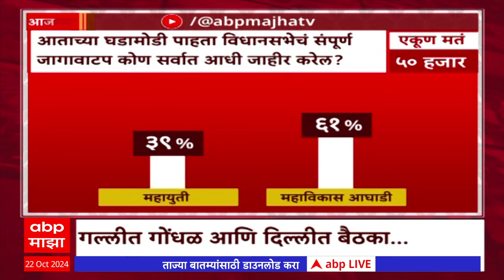Zero Hour Vidhan Sabha : MVA - Mahayuti जागावाटप वेटिंगवर कोण करणार संपूर्ण यादी जाहीर?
नमस्कार मी विजय साळवी. झीरो अवरमध्ये आपलं स्वागत. महाराष्ट्रात विधानसभा निवडणुकीचा धुरळा उडू लागलाय. गुलाल आणि फटाक्यांच्या खरेदीलाही सुरुवात झालीय.. फक्त गुलाल कोण उधळणार यासाठी आपल्याला २३ नोव्हेंबरची वाट पाहावी लागणार आहे.पण सध्या तरी इच्छुक उमेदवारांसमोर गुलाल उधळण्यासाठी खरं आव्हान उभं राहिलंय ते आहे उमेदवारीचं. मंडळी एकदम बरोबर ऐकलंत. इच्छुक उमेदवारांसमोर आव्हान उभं राहिलंय ते आहे उमेदवारीचं.
अनेकांनी गुलालाची ऑर्डर देऊन ठेवलीय खरी. पण, अजूनही त्यांच्या उमेदवारीचाच पत्ता नाही असं चित्र राज्यातल्या २८८ मतदारसंघात दिसतंय..भाजपनं सर्वात आधी ९९ जणांची पहिली यादी जाहीर केली. पण त्यांनाही अनेक मतदारसंघांमधून नाराजीचा सामना करावा लागतोय. फक्त पक्षातूनच नाही तर भाजपनं जाहीर केलेल्या काही उमेदवारांना मित्रपक्षांमधूनही विरोध सहन करावा लागतोय..
सध्या फक्त महायुतीतच नाही तर महाविकास आघाडीतही असाच गोंधळ सुरु आहे. कारण, इथं मविआतील पक्षांनी निवडणुकांसाठी एबी फॉर्म्सही वाटायला सुरुवात केलीय. पण, जागावाटप काही जाहीर केलेलं नाहीय.. तुम्ही म्हणाल की मग हे एबी फॉर्म कसं काय वाटप करतायेत. तर मंडळी, काँग्रेस, ठाकरेंची सेना आणि शरद पवारांची राष्ट्रवादी यांच्यात जवळपास २१० जागांवर एकमत झालंय. त्यामुळं आपापल्या पक्षाच्या वाट्य़ाला आलेल्या जागांचा आकडा जाहीर करण्याआधीच एबी फॉर्म्स वाटप सुरु झालंय.. तेही आपण आजच्या भागात पाहणार आहोत.. पण, त्याआधी आज दिवसभरात घडलेल्या घटनांचा आढावा सांगतो.. काल दिवसभर दिल्लीत... आणि आज दिवसभर मुंबईत मविआच्या नेत्यांच्या बैठकाच बैठका पार पडल्या..
दिल्लीतून काँग्रेसनं मविआत निर्माण झालेल्या संघर्षावर तोडगा काढण्यासाठी आणि समन्वयासाठी बाळासाहेब थोरातांना जबाबदारी सोपवली. तेच बाळासाहेब आज सकाळी पोहोचले सिल्व्हर ओक बंगल्यावर... तिथं शरद पवारांशी चर्चा केल्यानंतर साधारण दुपारी बाराच्या सुमारास बाळासाहेब थोरात पोहोचले उद्धव ठाकरेंच्या मातोश्री बंगल्यावर... ही झाली दुसरी बैठक...
ठाकरेंसोबतची बैठक संपवून बाळासाहेब थोरात पोहोचले विरोधी पक्षनेते विजय वड्डेटीवारांच्या घरी पोहोचले. तिथं काँग्रेसच्या नेत्यांसोबत तासभर बैठक चालली. ही होती दिवसभरातील तिसरी बैठक.
साधारण तीन-साडेतीन वाजेपर्यंत तीन बैठका संपवून बाळासाहेब थोरातांनी चौथ्या बैठकीची माहिती दिली. ती होती महाविकास आघाडीची संयुक्त बैठक. मुंबईतील ग्रॅण्ड हयात हॉटेलमध्ये..
जिथं महाविकास आघाडीमधल्या तिन्ही घटक पक्षांचे प्रमुख नेते उपस्थित होते... त्याच बैठकीत नेमकं काय काय घडलंय.. त्याचीच आपण इनसाईड स्टोरीही जाणून घेणार आहोत... ((त्याच बैठकीनंतर जागावाटपही फायनल झाल्याची माहिती आहे...))
एकूणच काय तर आजच्या घडीच महाराष्ट्राचं राजकारण एका ओळीत सांगायचं झालं तर...  गल्लीत गोंधळ आणि दिल्लीत बैठका... असंच म्हणता येईल... याच बैठकांच्या सत्रावर होता आपला पहिला प्रश्न... आणि तोच पाहण्यासाठी जाऊयात पोल सेंटरला.

ABP Majha LIVE TV| BJP Candidates List | Maharashtra Vidhan Sabha Election 2024 | MVA Seat Sharing